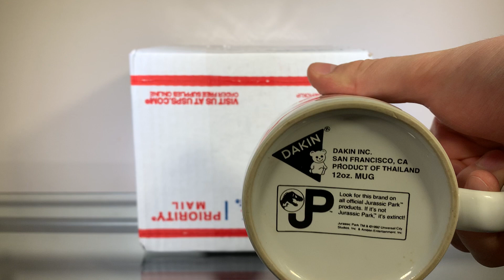ReSaurus Sonic the Hedgehog and Knuckles the Echidna Figure Unboxing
Today I will unbox the ReSaurus Sonic the Hedgehog and Knuckles the Echidna Figures.

Hashtags